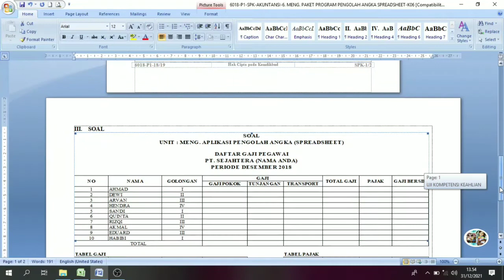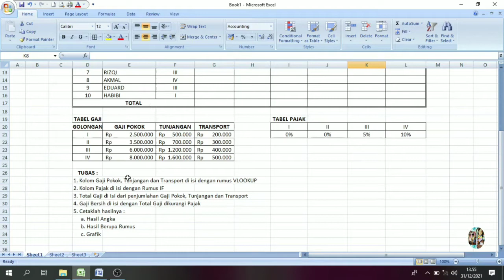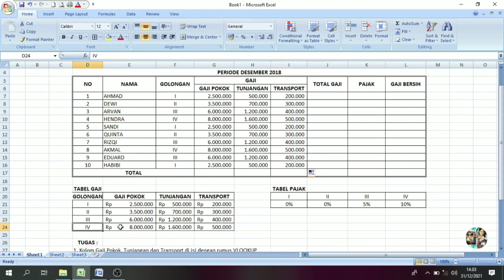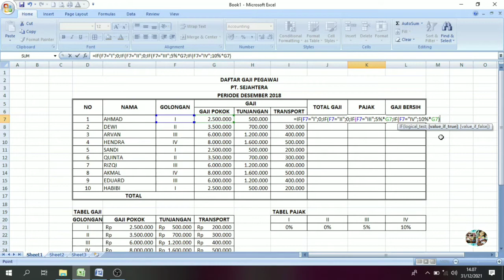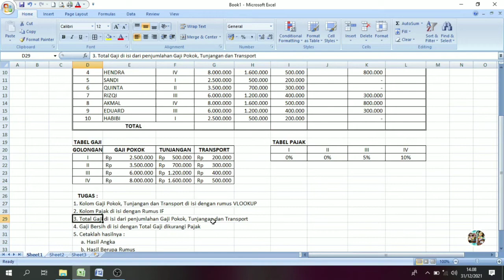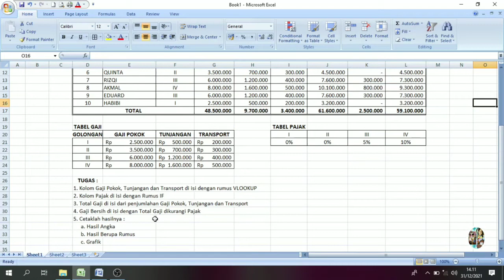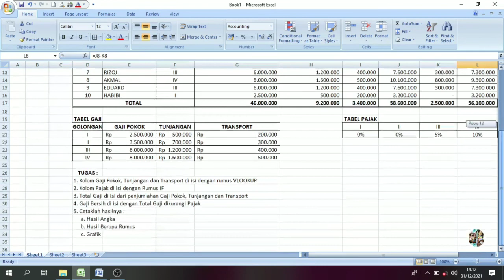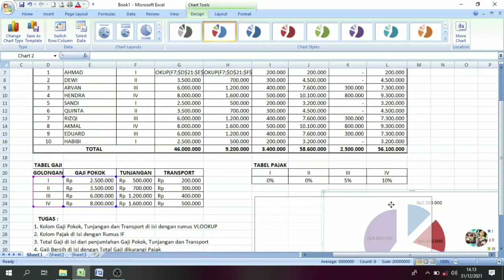SPREADSHEET UKK AKUNTANSI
Berikut Ini Selengkapnya Artikel Tentang Pembahasan Soal UKK Akuntansi Aplikasi Pengolah Angka , Semoga Bisa Bermanfaat Untuk kalian Semua.